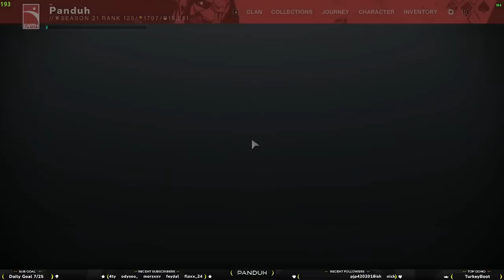$600 Clash 3v3 Tournament (Dawnblade & Nova POV) | Destiny 2 Season of the Deep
I hope you guys have an amazing day and come back soon!!

Code "Panduh" for a Discount